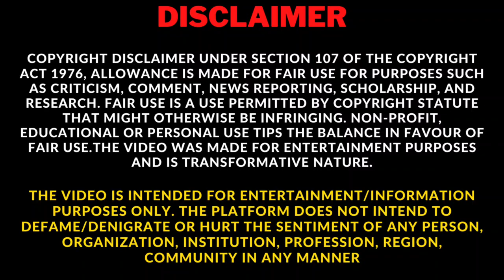Linda wolf|Most married women explained tamil|23 times married husband|in tamil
In this video Explained The world's most married woman.